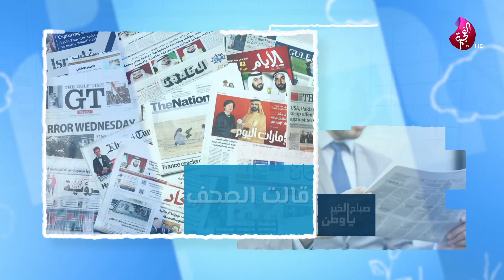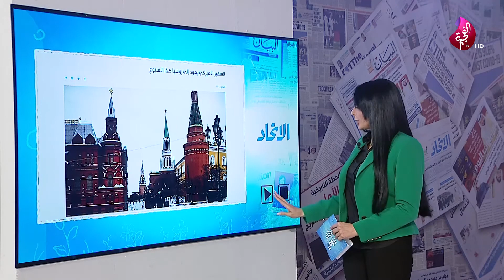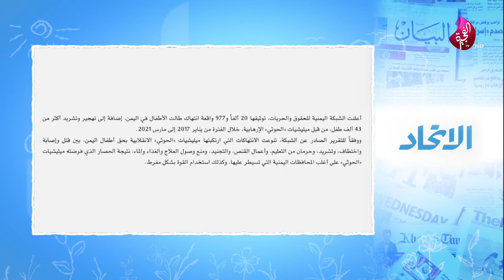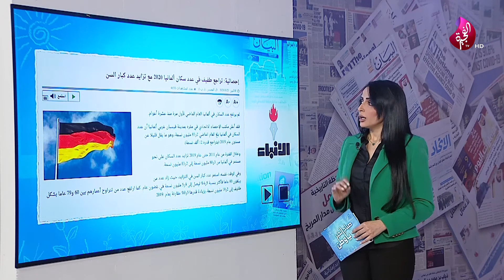جولة في أروقة الصحف وآخر ما نشرته من أخبار - تلفزيون الفجيرة 22-06-2021